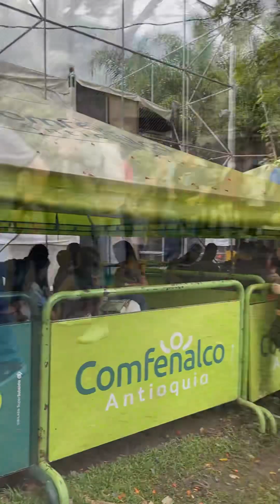Dapinty en 🦖Dinosaurios y dragones fantásticos🐲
🦖Di-No Saurios 🦕Dino Dino Saurios🦖.
Siii... Estuve visitando una increíble exposición de 🦖Dinosaurios y dragones fantásticos🐉@dinosydragonesfantasticos fue una experiencia maravillosa, la pasé súper bien🤩.

Amig@s pinty🖌️🎨🎵🎶 Si te gustan las historias y el misterio que hay detrás de estos increíbles animales, no te puedes perder esta fascinante exposición.

Repórtense en los comentarios los que ya visitaron este increíble lugar.

Dapinty 🖌️🎨 La La 🎵La La La 🎶

ℹ️Aquí, más informaciónℹ️

Nuestros dinos y dragones te esperan para que disfrutes de la aventura de Dinosaurios y Dragones Fantásticos más grande de toda Latinoamérica. 🌎

Una exhibición que te hará aprender de manera entretenida sobre estos fantásticos seres que dominaron nuestro planeta en un gran recorrido interactivo con piezas a escala real y áreas de realidad aumentada. 🦖

¿Dónde? 👇🏻

📍Parque Comfenalco Guayabal
🗓11 de febrero al 20 de marzo
⏰ Martes a viernes de 3 a 7 PM
⏱️Sábado y domingo de 9 AM a 7 PM

🎟️ Compra tus boletos en Colboletos, en la taquilla del evento o en los siguientes puntos: 👇🏻

📍Centro de Servicios Viva Envigado, local 307
📍Centro de Servicios Mayorca, local 3087
📍Centro de Servicios Puerta del Norte, local 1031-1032
📍Taquillas de Parque Comfenalco Guayabal de martes a viernes 11:00 a.m. a 7:00 p.m. Sábados, domingos y festivos 9:00 a.m. a 7:00 p.m.

🦖PRÓXIMAMENTE EN OTRAS CIUDADES🐲